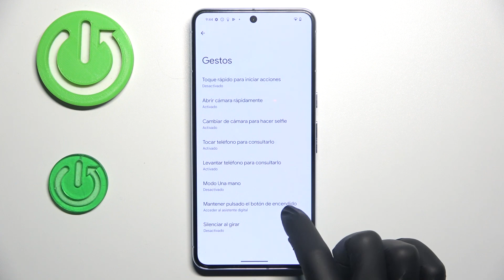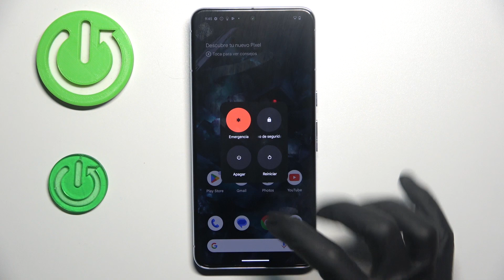Cómo desactivar el Asistente Google del botón de encendido en GOOGLE Pixel 8 Pro: asistente digital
En este tutorial, te mostraremos cómo deshabilitar la función del Asistente Google vinculada al botón de encendido en tu dispositivo. Aprenderás cómo personalizar la configuración para evitar activaciones accidentales del Asistente, brindándote un control total sobre tu GOOGLE Pixel 8 Pro. Sigue nuestras instrucciones para desactivar esta función y optimizar tu experiencia de usuario.

Cómo inhabilitar la función del Asistente Google en el botón de encendido de GOOGLE Pixel 8 Pro.
Desactivación del Asistente Google vinculado al botón de encendido en GOOGLE Pixel 8 Pro.
Cómo quitar el Asistente Google desde el botón de encendido en el GOOGLE Pixel 8 Pro.
Cómo deshabilitar la función del Asistente Google en el botón de encendido de GOOGLE Pixel 8 Pro.
Cómo eliminar la activación del Asistente Google desde el botón de encendido en GOOGLE Pixel 8 Pro.